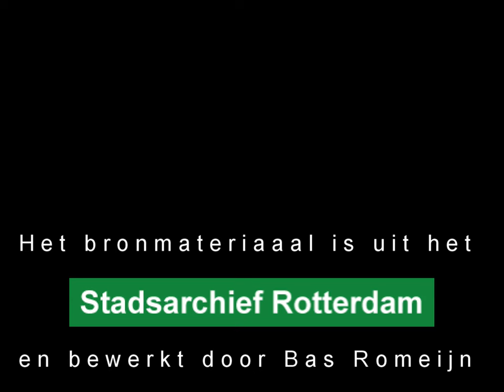Nazi berichtgeving in 1943 Het fout gerichte bombardement op Rotterdam West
Dit is een item uit het Polygoon bioscoopjournaal. Omdat zij tijdens de bezetting onder curatele van het Duitse Tobis stonden, is het commentaar de visie van de Duitse bezetter. Maar Wikipedia schrijft over Het bombardement: Het hevigste bombardement op de stad na dat van 14 mei 1940 vond plaats op 31 maart 1943. Amerikaanse bommenwerpers gestationeerd in Groot-Brittannië zouden die dag een aanval uitvoeren op scheepswerf Wilton-Fijenoord in Schiedam. Door een verkeerde identificatie van het doelgebied werd het industriegebied rond de Keilehaven en Merwehaven aangezien voor deze scheepswerf. In plaats van het doel te raken, werd door de Amerikaanse vliegers grote schade aangericht in nabijgelegen woongebieden, met name het westelijk deel van de Schiedamseweg en het westelijk deel van de wijk Bospolder/Tussendijken.  Het dodental van het bombardement bedroeg zeker 417 in Rotterdam en 10 in Schiedam en rond de 13.000 mensen raakten dakloos. Het verwoeste gebied werd begrensd door het Marconiplein, de Mathenesserweg, de Rösener Manzstraat, de Van Duylstraat, de Rosenveldstraat en de Blokmakerstraat.